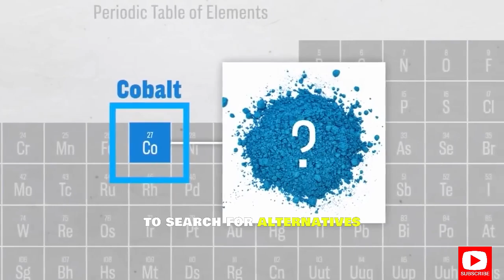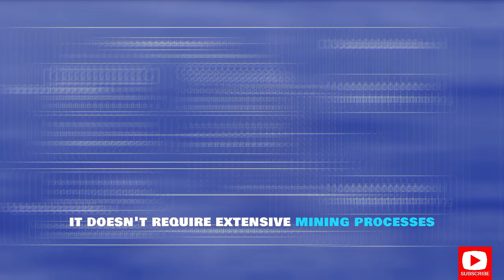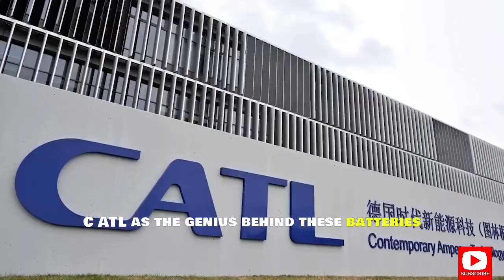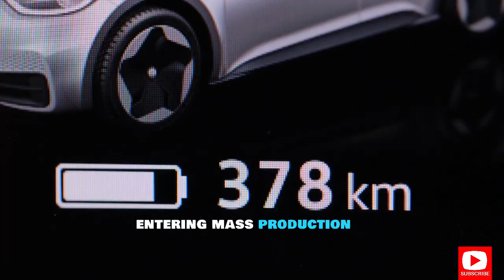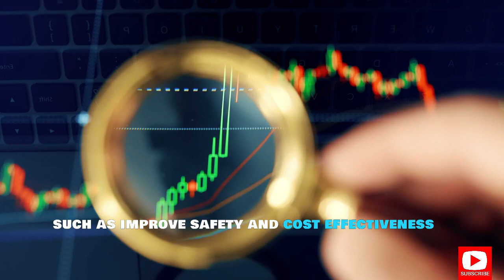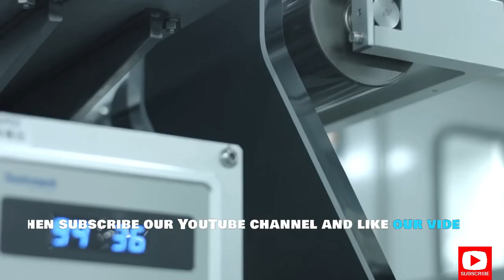China's New Sodium Battery Has Elon Musk Crapping in His Pants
With electric vehicles gaining popularity by the day, the demand for crucial battery ingredients like cobalt has skyrocketed. This surge has sparked a quest among car and battery makers to find alternatives to the current top dogs: nickel-cobalt-aluminum, nickel-cobalt-manganese, and lithium-iron phosphate batteries. We're on the hunt for something better, cheaper, lighter, and more efficient.

In today's video we look at China's New Sodium Battery Has Elon Musk Crapping in His Pants

"Keyword"
“Tesla”
“Tesla Cybertruck”
“Model Y”
“Model 3”
“Tesla News”
“EV News”
“Electric Car”
“electric vehicles”
“NIO et9”
“NIO et7”
“NIO battery swap”
“NIO ET5”
“BYD”
“BYD seal”
“BYD Atto 3”
“BYD Dolphin”
“BYD Seagull”
“CATL”
“CATL LFP”
“CATL battery technology”
“CATL shenxing”
“CATL china”
“CATL battery”
“CATL new Battery”
“elon musk”
“battery technology”
“CATL ev battery”
“CATL m3p battery”
“CATL m3p battery tesla”
“bmw i5”
“bmw i4”
“bmw neue klasse”
“bmw”
“china”
“china economy”
“china economy news”
“chinese economy”
“xi jinping”
“toyota solid state battery”
“tesla vs solid state battery”
“solid state battery news”
“solid state battery car”
“solid power battery”
“Car Maniacs”
“Scotty kilmer”
“electric vehicles”
“ev”
“electric cars”
“ev industry 2024”
“Toyota”
“quantumscape”
“quantumscape news”
“nio stock”
“tesla stock”
“tsla stock”
“undecided with matt ferrell”
“battery breakthrough”
“tesla competitors”
“Two bit Da Vinci”
“lithium ion vs sodium ion battery”
"new battery"
"new battery technology"
"new battery technology 2024"
"new battery innovation"
"new battery hits the market"
“catl lfp”
“catl lfp battery”
“catl shenxing”
“catl battery”
“catl battery technology”
“lfp battery”
“tesla lfp battery”
“lfp battery charging”
“tesla model 3”
“ev”
“electric viking”teslanewstonight